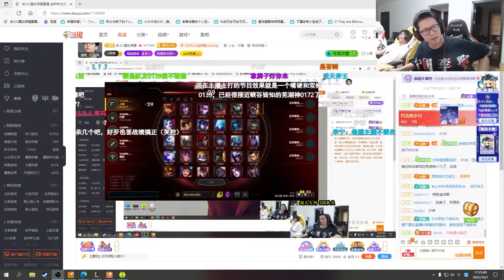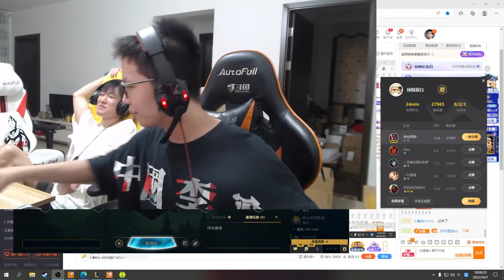MVP！ C皇1v2閃現貼臉追著亂殺！阿亮：這麼猛我接受不了！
哈嘍大家好今天個大家帶來的節目是《MVP！ C皇1v2閃現貼臉追著亂殺！阿亮：這麼猛我接受不了！》還在等什麼，趕緊點進來看啊！看我如何殺穿對面！ ！ ！ 30天打一個王者賬號！國服第一諾手在線西內！ ！如果你喜歡小c的視頻，就給小c點點訂閱唄